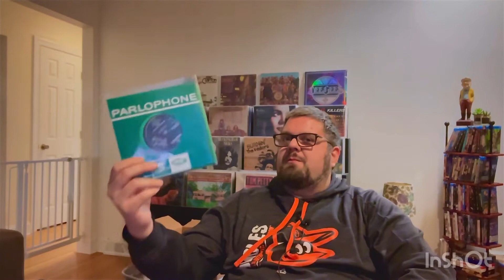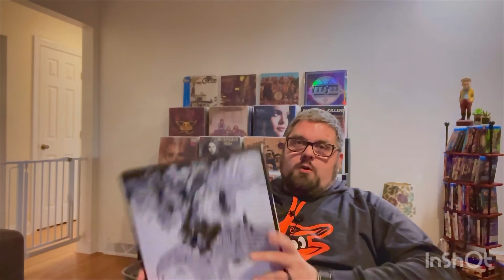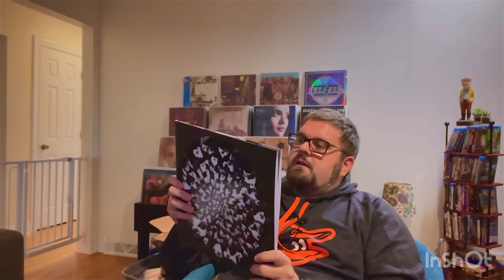Biggest Score of the Year? Lunchbox Records, Revolver Boxset!!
My huge score at Lunchbox Records! Got a great deal on the Revolver Boxset!!